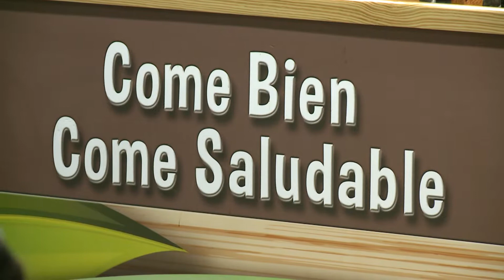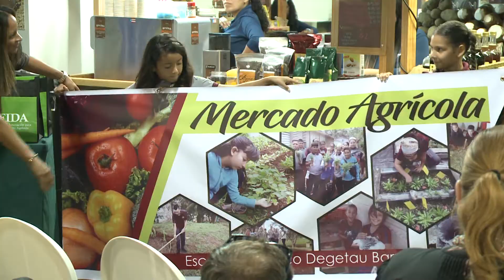Reinauguran la Placita de Plaza las Américas en el tercel nivel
Con el fin de conectar al agricultor con el consumidor, hoy se reinauguró la Placita en el tercer nivel del centro comercial Plaza las Américas al son de la bomba puertorriqueña. La compañera Soraida Asad Sánchez estuvo allí y nos brinda la información.